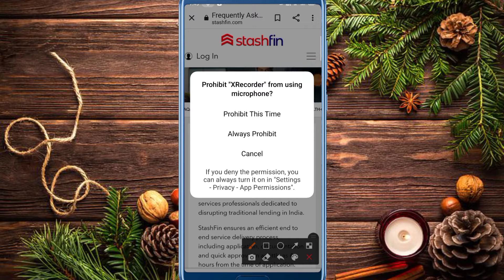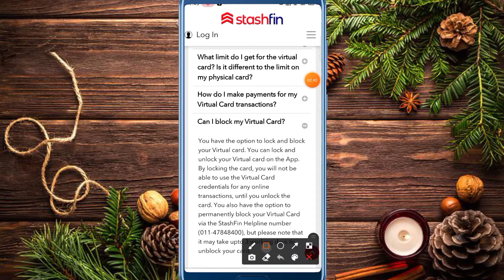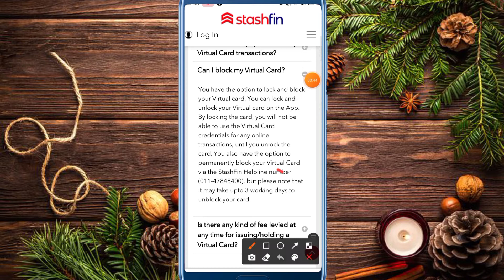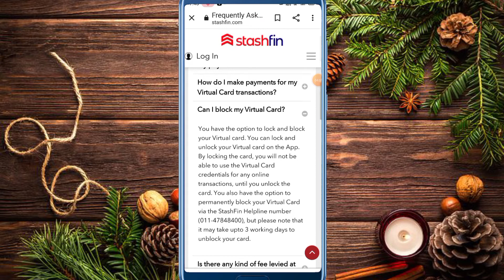Stashfin virtual credit card block kaise kare || Stashfin virtual card permanent block kaise kare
Stashfin Credit Card to bank transfer | Stashfin Credit card 30 Second me banaye | Stashfin loan App | stashfin virtual card, stashfin virtual card se paise kaise nikale, stashfin virtual card activation, stashfin virtual card kaise use kare

stashfin credit line card
stashfin credit line card kaise use kare
stashfin credit card kaise apply karen
stashfin credit line card benefits

Stashfin loan virtual card block kaise kare || Stashfin virtual card permanent block kaise kare